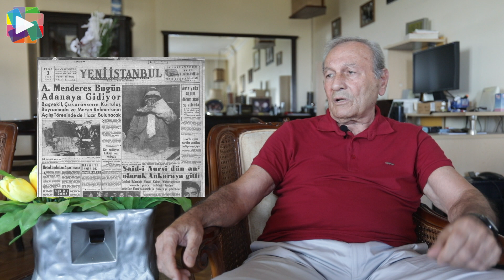Sökmen Baykara / Foto Muhabiri / Said Nursi'yi Sadece Ben Çektim.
Sökmen Baykara / Foto Muhabiri

Sökmen Baykara 1 Kasım 1936 yılında Antalya’da dünyaya gelmiştir. İzmir Lisesinden tasdikname alarak İstanbul’da Gazetecilik okuluna başlamıştır. Lise dengi özel gazetecilik okuluna gitmiştir. Yeni İstanbul Gazetesinde çalışan arkadaşı  Erdoğan Atak’ın  gazeteye foto muhabiri arandığını söylemesi üzerine 1958 yılında  foto muhabiri olarak işe başlamıştır.  Baykara, sabah okulda derslere katılıp  öğleden sonraları da 150 lira maaşla gazetede çalışmaya başlamıştır.
Onu üne kavuşturan 2 Ocak 1960 yılında  Said-i Nursi’ yi kaldığı otelde çektiği  fotoğrafı olmuştur.
Sökmen Baykara vatani görevinin ardından 1965 yılının Ocak ayında  Hürriyet Haber Ajansı Genel Yayın Yönetmeni Muammer Kaylan’ın teklifini kabul etmiştir.  Baykara, Ankara büroda görevlendirilmiştir ve  1965 yılı ocak ayında başkente taşınmıştır.
Emekli olana kadar da 28 yıl Hürriyet Gazetesi Ankara bürosunda  görev yapmıştır.
Meslek hayatı boyunca bir çok önemli  olayı fotoğraflamıştır. Çeşitli kurumlarda çok sayıda ödül sahibidir. 16 yıl önce çok sevdiği eşini kaybeden Baykara, 2 çocuk babasıdır.